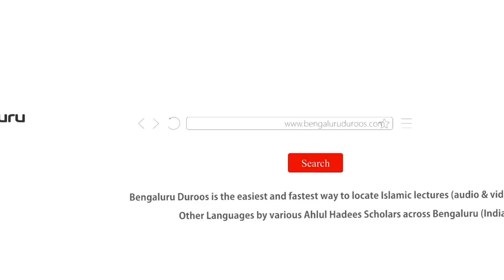Jumu'ah Khutbah | Deen Par Istiqamaat Aur Uske Taqaaze by Shaykh Abdul Azeem Madani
Jumuah Khutbah dated 18th January 2019 by Shaykh Abdul Azeem Umri Madani @ Markazi Masjid e Ahle Hadees Badi Charminaar, Shivajinagar,  Bengaluru, India.

Topic: Deen Par Istiqamaat Aur Uske Taqaaze